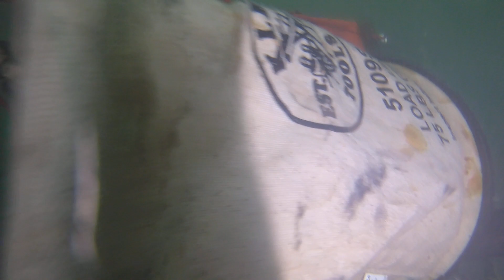Ocherliner 10 13 22 Port Prop Install 2of3